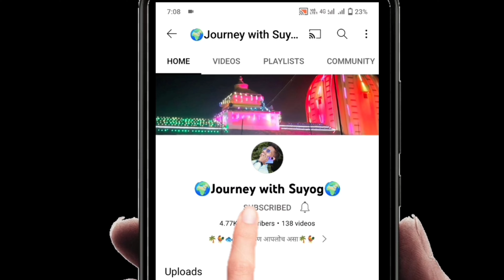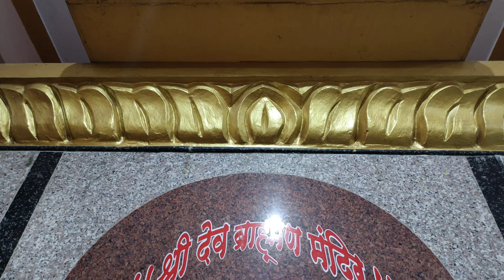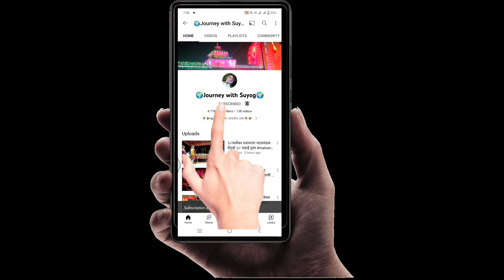🌺फ़ुलांनी सजला देवीचा गाभारा वार्षिक जत्रोत्सव२०२२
1st famous vlog, 2022viral vlog,
2022first my blog,
my first vlog video how to my first vlog
youtube pe video kaise kare,
yotube pe video kaise banaye,
my first uplod video in youtube
tag video tag kaise lagaye
my first vlog viral video today
my first vlog viral video2022
first vlog viral kaise kare
first video first today viral video
my first vlog ever my first vlog in my life
how to viral video in youtube
my first vlogs video viral vlogs
youtube viral vlog my 1st vlogs viral video
1st youtube viral video
2nd viral video in youtube
my second viral video
youtube second viral video
my first video viral kaise kre youtube
1st vlog video kaise banaye, 2nd vlogger,
my first vlog 2021, rakshabandha
rakshabandhan vlog my rakshabandhan vlog
my first day in school blog my school vlog video my first hindi vlog
my first marathi blog, my marathi first vlog,
my vlog today, 2021 my first video vlog